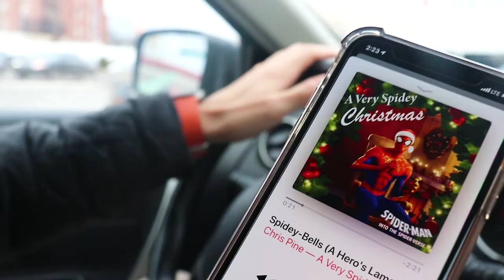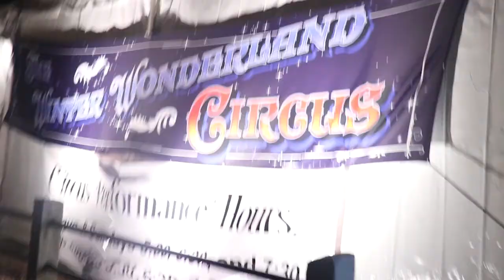VISITING WINTER WONDERLAND IN WESTCHESTER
Doing last minute Christmas shopping at the mall. Then we head out to Winter Wonderland in Westchester for a tiny New York City getaway with the family!